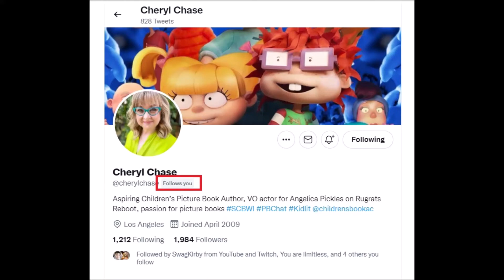Cheryl Chase (Voice of Angelica Pickles) followed me on Twitter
Thank you Cheryl Chase.